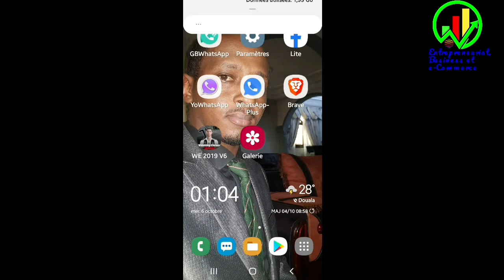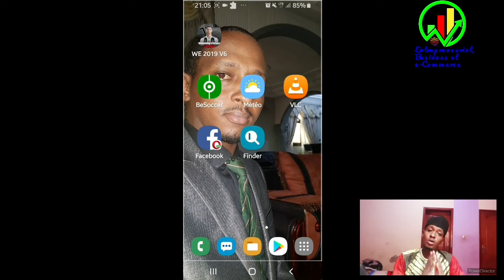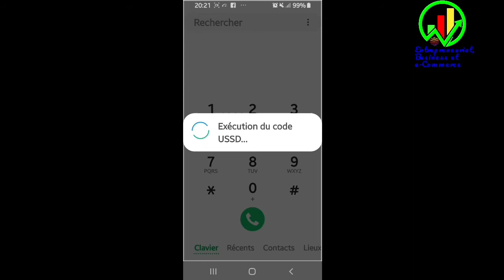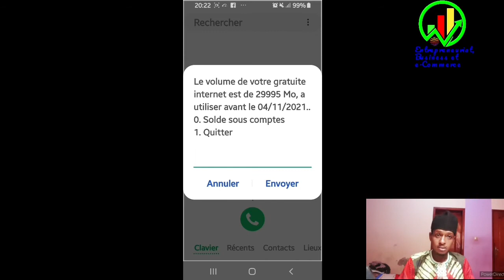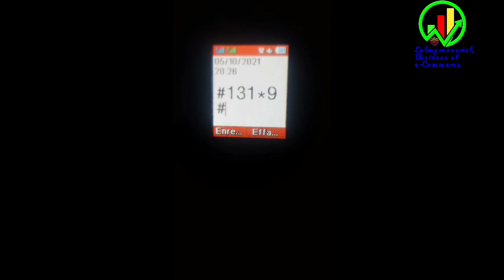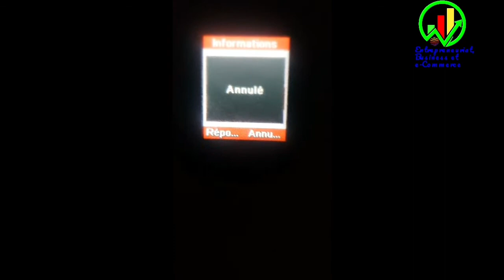30 Gigas offert en 1 mois. la connexion gratuite et rapide avec le réseau 4G, 3G.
connexion gratuit au Cameroun. pour ceux qui ne sont pas pas au Cameroun, dites moi en commentaire dans quelle pays vous vous trouvez pour qu'on cherche pour vous et que vous puissiez avoir la connexion illimitée pour qu'on puisse travailler ensemble sur le net. Ici on apprend comment gagner de l'argent en ligne et pour de vrai, le but de la chaîne n'est pas de partager la connexion gratuite mais comme travailler en ligne, la connexion c'est la base, c'est la fondation, je suis obligé de vous aider pour avoir la connexion pour pouvoir travailler en ligne. c'est très important. le but de la chaîne c'est de vous expliquer comment gagner l'argent en ligne, comment travailler en étant chez vous et gagner de l'argent, gagner de l'argent en Afrique et  vous soyez payés par PayPal et bien d'autres. de vous expliquer comment faire le commerce en ligne et gagner de l'argent, de travailler peu importe où vous êtes et gagner de l'argent, vous serez payés directement et gragner de l'argent, de vous expliquer comment créer un compte PayPal et retirer de l'argent peu importe où vous êtes, même dans un pays qui n'est pas éligible, vous allez recevoir votre argent et retirer avec Mobile Money (Orange Money, MoMo, Moov Money, etc.).